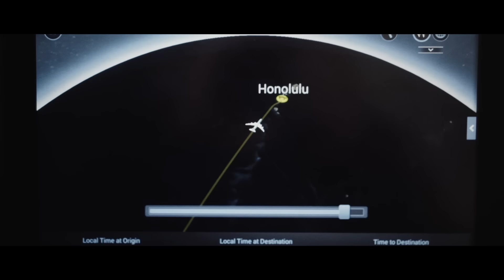Hoody (후디) - Why (Feat. 죠지 (George))(Prod. Slom) (ENG/CHN)